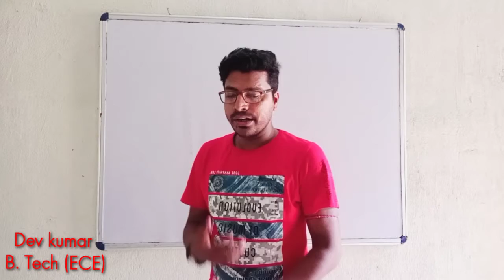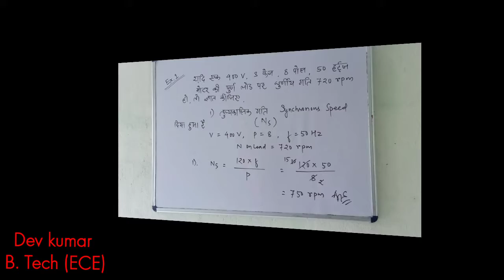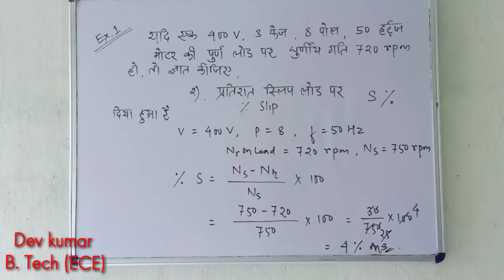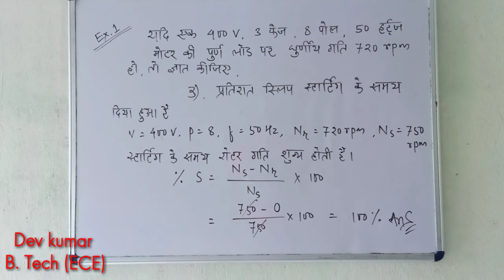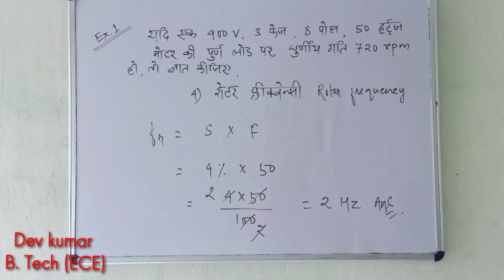20 July 2020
Numerical problem of Induction motor